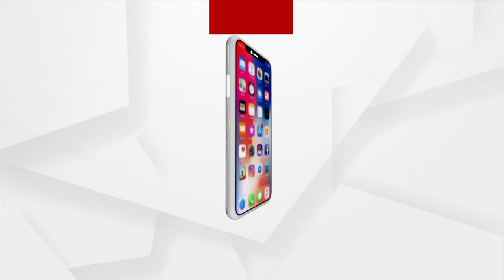MP Smriti Irani Reminds Everyone Of Struggles Of Kashmir Pandits, Blames Congress For Suppressing